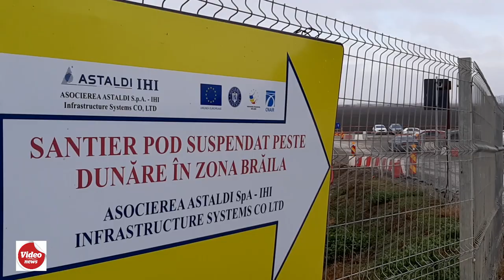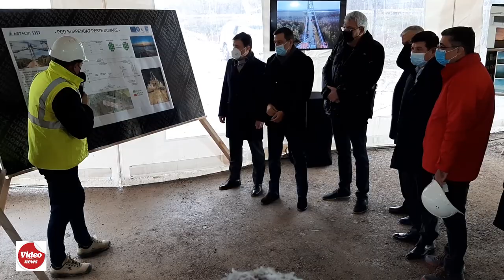Podul peste Dunăre din zona Galati-Brăila, inspectat de Sorin Grindeanu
Podul peste Dunăre din zona Galati-Brăila, inspectat de ministrul Trasnporturilor, prim-vicepremierul Sorin Grindeanu